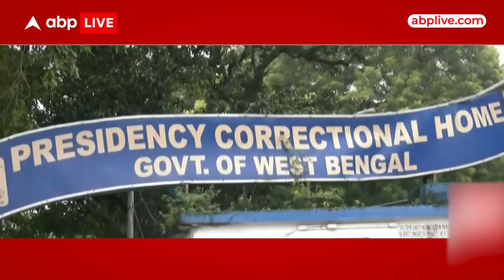Kolkata Doctor Death Case: पॉलीग्राफ टेस्ट के दौरान मुख्य आरोपी और पूर्व प्रिंसिपल ने क्या कबूला?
डॉक्टर रेप और मर्डर केस में आरजी कर मेडिकल कॉलेज के पूर्व प्रिंसिपल संदीप घोष, आरोपी संजय रॉय समेत सभी सात लोगों का पॉलीग्राफ टेस्ट CBI ने करवा लिया है...कल प्रेसीडेंसी जेल के अंदर सच उगलवाने वाली मशीन से संजय रॉय का सामना हुआ